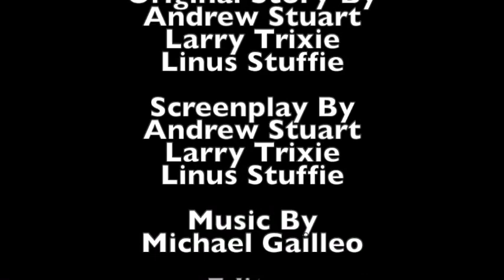Short Kobe and iPad Mickey's Feeling Help